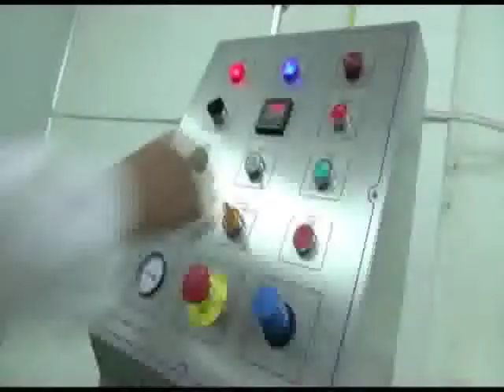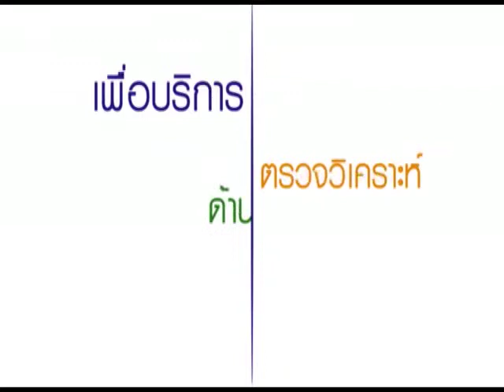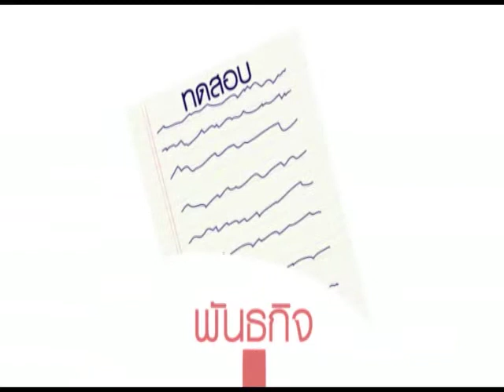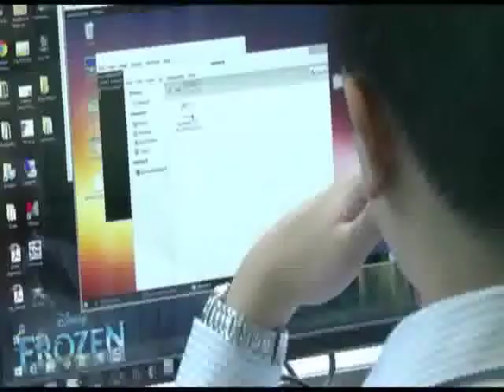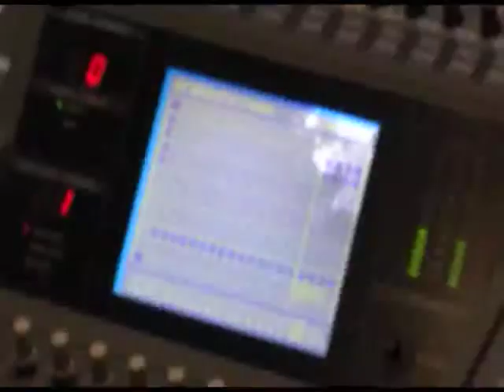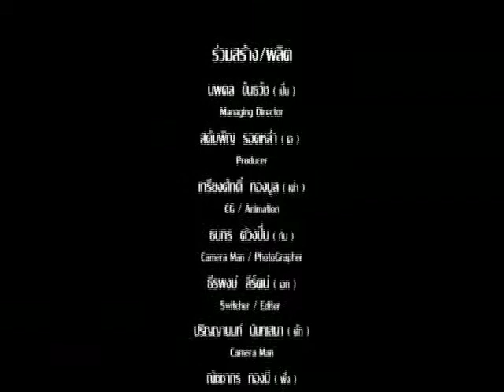Northtrid Katoon 4บริษัท